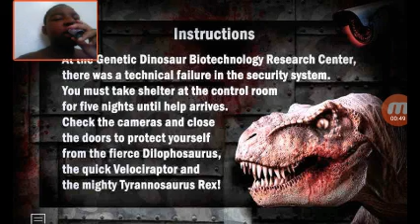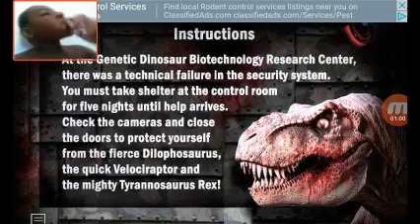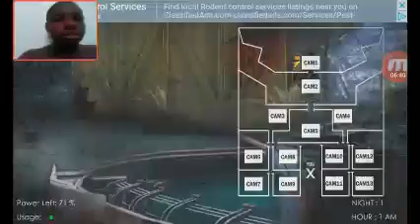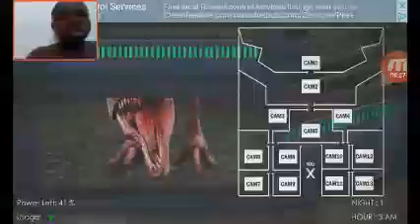Five nights at Freddy's fan game